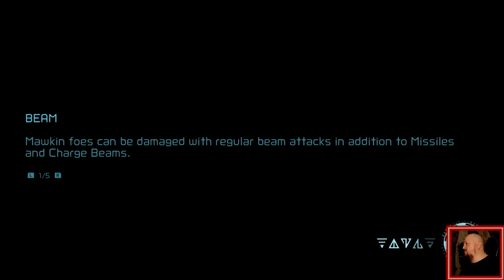Metroid Dread Dread Mode Difficulty Part 7 [Finale] - Time To Put Daddy Down!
A new Samus amiibo™ figure featuring her suit from Metroid Dread and an E.M.M.I. amiibo figure are available in a 2-pack set. Scan the Samus amiibo for an extra energy tank to increase your health by 100; additionally, the Samus amiibo can be tapped again to receive health once per day. The E.M.M.I. amiibo grants Samus a Missile Plus tank, increasing her missile capacity by 10; additionally, the E.M.M.I. amiibo can be tapped again to replenish some missiles once per day.